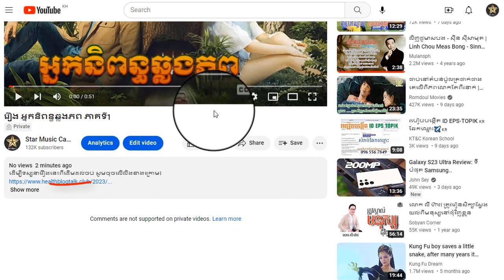រឿង អ្នកនិពន្ធឆ្លងភព ភាគទី42